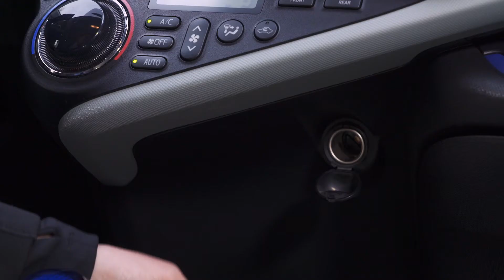RapidX X5 Car USB Hub Charger Promo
The X-5 USB Car Charger delivers lightning fast charging speeds and supports up to 5 devices at once. Its intelligent recognition technology identifies your device, adjusts to its capabilities, and delivers the fastest charge possible. The extended USB hub, with its color-accented rubberized finish, offers flexibility for everyone in your car. Simply clip the USB hub extension onto your car seat pocket to enable those in the back to charge their devices, tangle free.